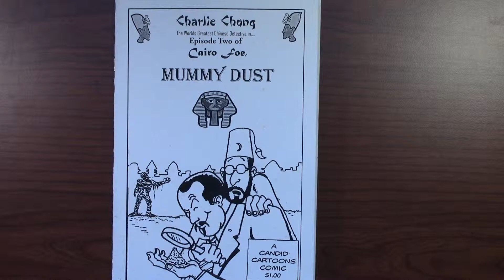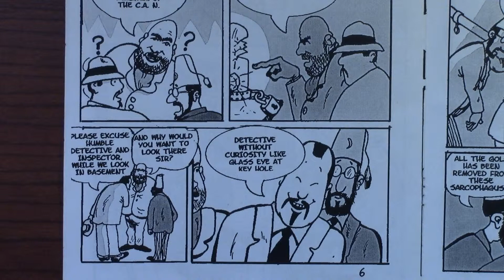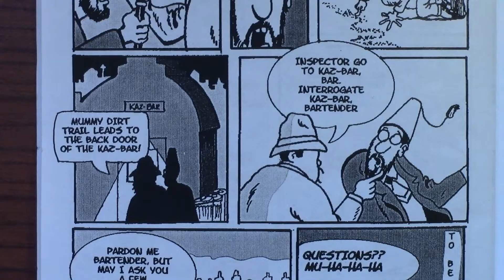Drawing progress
Some Charlie Chong. and some drawing